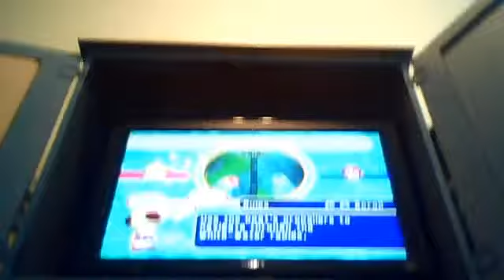Mario Party 7 - Mad Props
I'm Peach.  The computer player is set to Brutal.